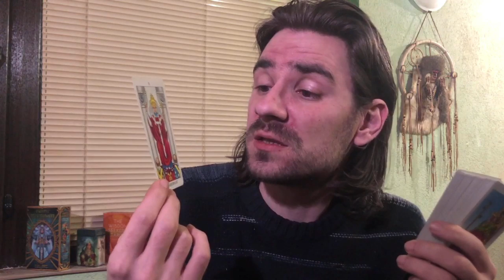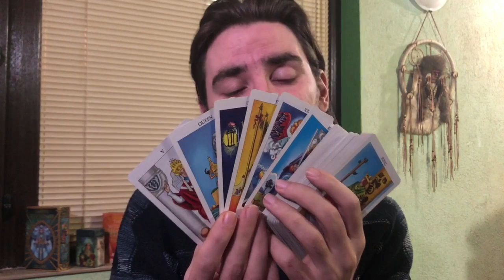😍🥰SAGITTARIUS SOUL REVIVAL! THEY WILL SHOW U HOW MUCH THEY LOVE YOU! April 6-12 2020 Tarot Reading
Sign up for my 6 WEEK LIVE TAROT COURSE starting April 10, 11